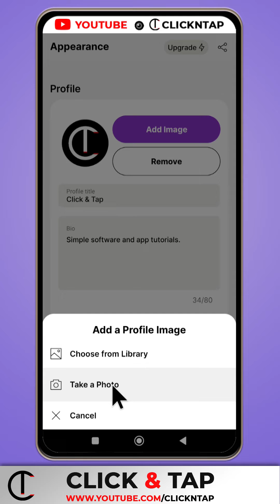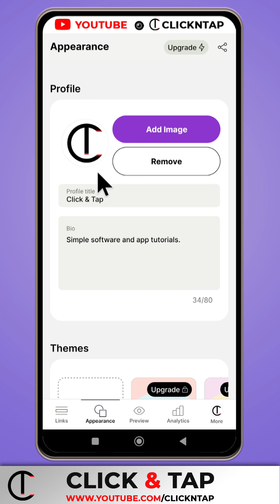How To Change Profile Picture On Linktree